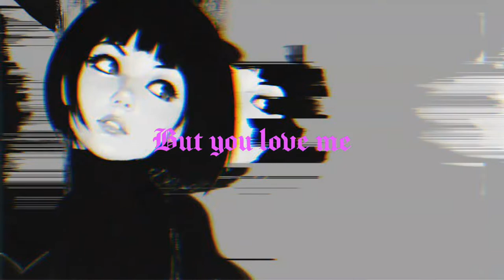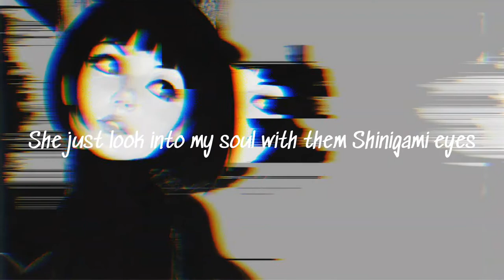CORPSE - E-GIRLS ARE RUINING MY LIFE (ft. Savage Ga$p)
Artist(s): CORPSE; Savage Ga$p
Single: E-GIRLS ARE RUINING MY LIFE
Year: 2020
Genre: Rap/Trap
Lyrics:

Choke me like you hate me, but you love me
Lowkey wanna date me when you fuck me (uwu)
Touch me with the lights off and my chains on
Baby, I'm not the right one you should wait on

She a freak, lil' bad ho
Gaspare told me kill it
I said, "Let me grab my Death Note"
Huh, she pulled me in like a lasso
Sayin' that she know me, I don't even know her at though
Ain't no daddy issues, then I won't even bother
She say I kill her cat like I'm Luka Magnotta
Real bad bitch, pussy bald like Saitama
They used to hate me now they want me, bitch I feel like I'm Gaara
Uh, girl you fuckin' with a wrong one
Fuck his team, fuck your clique, bitch, I'm on one
Fuck your stream, fuck your clip, you ain't saw one
Got your bitch on my dick like she want one

Look and she got Death Note, dead souls, split dye, chain cold
Think I fell in love when she said, "Grab me by the neck though"
All through the night, colder than ice
Man, I swear these goth girls finna fuck up my life
Bat wing fly like the moon in the sky
She just look into my soul with them Shinigami eyes
Coke in my nose and a blade on her thigh
Man, I think this girl is really trying to plan my demise
It's the pumpkin patch king with the corpse with the ring
And she'd fuck my best friend if I die here today

Lowkey wanna date me when you fuck me